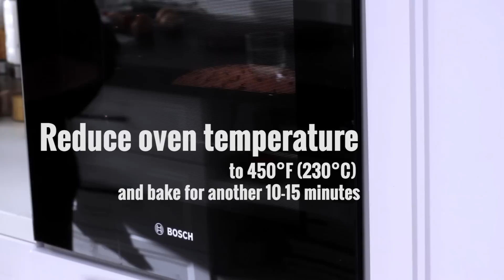Caramelized Onion Bread Recipe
This Caramelized Onion Bread is by far one of the best bread recipes. This bread is soft and fluffy and it smells wonderful while baking. The caramelized onion brings such a wonderful flavor.

Ingredients

Makes 1 loaf
Caramelized Onion
1 large onion, chopped or thinly sliced
1 bunch green onion bulbs, chopped
2 tbsp olive oil
salt
Dough
4 cups (500g) flour
1 tsp (5g) salt
25 g fresh yeast (2 1/4 tsp active dry yeast)
1 bunch green onion leaves, finely chopped
1 1/3 cup (320 ml) warm water
caramelized onion

1. In a frying pan heat oil over medium heat. Cook onion until soft and golden brown, for about 7 minutes. Season with salt. Set aside to cool.

2. In a large bowl, mix flour with  green onion leaves. Dissolve the fresh yeast with salt and 1/3 cup (80 ml) water and add to the flour mixture. Add the rest of 1 cup (240 ml) water, mix everything together then add caramelized onion and knead until the dough is smooth and pulls away from the sides of the bowl. Cover it and let it sit for about 1 hour at room temperature  to rise until doubled in size.

3. On a floured surface roll the dough into a loaf. Place in a  6x10 inch (15x25cm) baking tray and leave to rise again for 30 minutes. A regular loaf pan should be as good. Optional sprinkle salt and  few green onion chopped leaves on top.

4. Preheat oven to 470F (240C). Place a small pot with  water at the base of the oven to create steam.

5. Bake for 15 minutes with steam then remove the pot with water from the oven.

6. Reduce oven temperature to 450F (230C) and bake for another 10-15 minutes.

7. Cool on a wire rack. Let the bread cool completely before cutting.